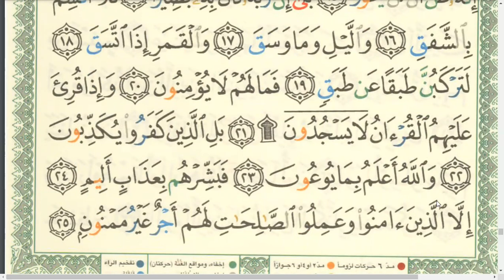Eaalim Salman al-Inshiqaq